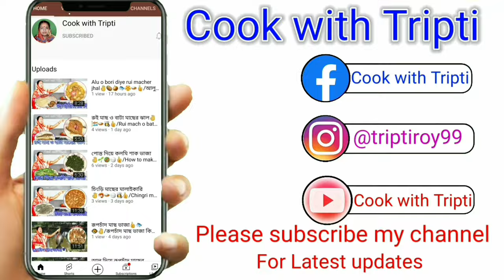সাজনা ডাটা দিয়ে মসুর ডাল | Sojne Data diye Masoor Dal | Simple Drumstick Masoor Dal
সাজনা ডাটা দিয়ে মসুর ডাল | Sojne Data diye Masoor Dal | Easy and Simple recipe | মসুর ডাল | সজনে ডাটা দিয়ে মসুর ডাল |Simple Drumstick Masoor Dal

Hi
এই ভিডিওতে আমি দেখিয়েছি কিভাবে সাজনা ডাটা দিয়ে মসুর ডাল বানাতে হয়।

Restaurant-style Bengali Sojne Data diye Masoor Dal Recipe. This Sojne Data diye Masoor Dal Recipe is very easy to make. Making procedure is also very simple. You can make Restaurant/Home Style  Bengali Drumstick Masoor Dal
 Recipe just using some common ingredients that are easily available at home.

Queries Solved:
1. How to Cook  Bengali Drumstick Masoor Dal
 Recipe
2. How to Cook dinner Recipes in a few minutes
3. How to Cook at home
4. How to Cook vegetarian recipes, in Bengali
5. How to Cook Restaurant/Homestyle Traditional Bengali Drumstick Masoor Dal
 Recipe.

My Gears:
Multipurpose Vegetable and Fruit Chopper Cutter Grater Slicer

Prestige Iris 750 Watt Mixer Grinder with 3 Stainless Steel Jar + 1 Juicer Jar (White and Blue)

Prestige PGMFB 800 Watt Grill Sandwich Toaster with Fixed Grill Plates, Black